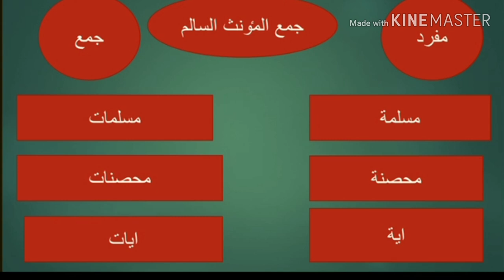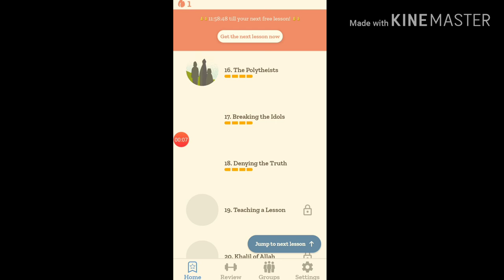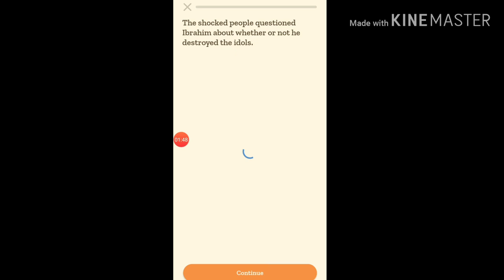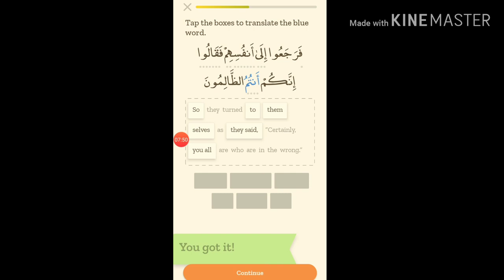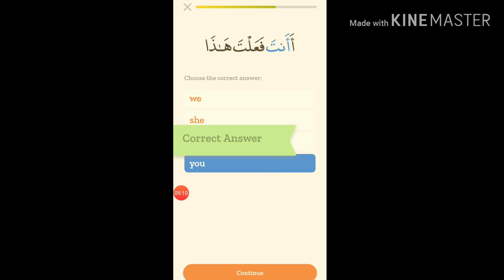১০ মিনিট কোরঅান বুঝি || পর্ব - ২১ || ইব্রাহীম (আ) ♥